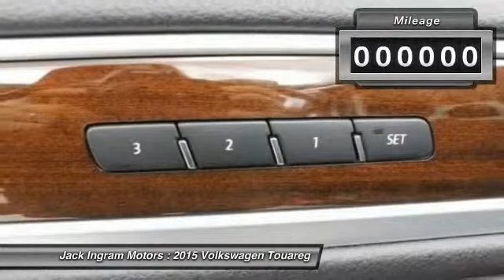2015 Volkswagen Touareg Montgomery AL VW4552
2015 Volkswagen Touareg

227 Eastern Blvd.

You'll love this 2015 Volkswagen Touareg. This is a car you'll want to take home. With 9 miles, it features Automatic transmission and an exterior color of Black. Call and get in touch with Jack Ingram Motors directly, and be the first to open the car door today!